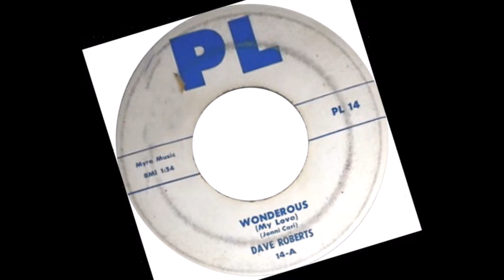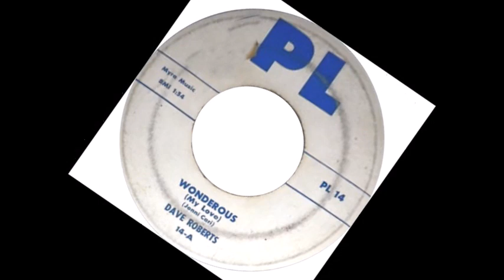DOO WOP Dave Roberts - Wonderous (My Love) (1958)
Released on PL 14 /
VA - The White Group Sound Vol. 03